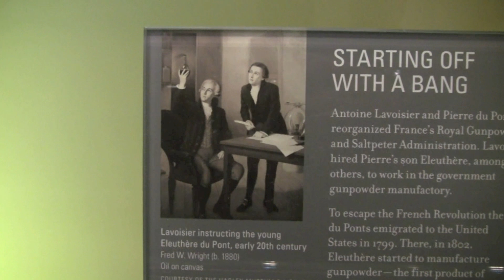Politics, chemistry and oxygen theory during the French Revolution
In this history of chemistry webisode, we explore how natural philosophers of the 18th century sought to unlock nature's mysteries, including the properties of air. In particular, luminaries like Joseph Priestley and Antoine Levoisier explored the concepts behind oxygen. As scientific understanding of gases grew, inventions like hot-air balloons gained popularity not only as conveyances for scientific experimentation. Flights of these "artificial clouds" became sources of popular entertainment, and thousands of spectators would gather to watch the ascent.